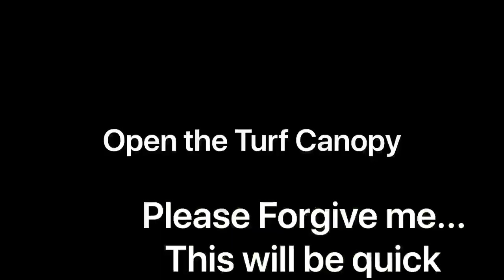How to get a Showcase Lawn//Overseeding my lawn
How To Get A Showcase Lawn: Overseeding my Bermuda lawn with cool-season grasses is a short video on the events leading up to my overseeding process.